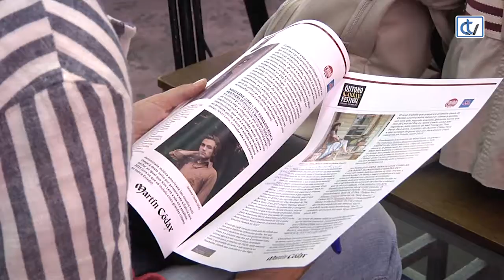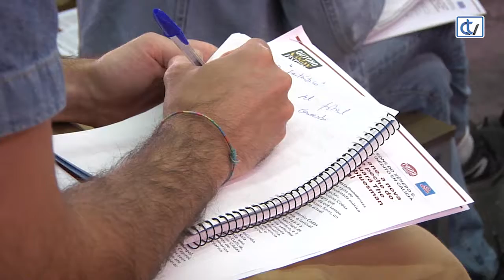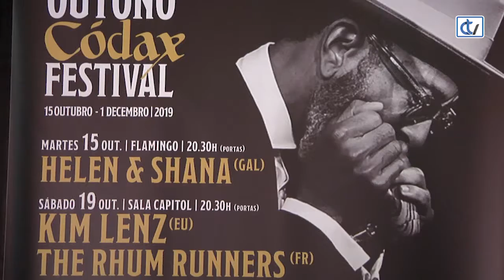Presentación do Outono Martín Códax 2019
O festival de música negra regresa cos mellores sons do xénero e, salvo as bandas galegas, cun cartel integramente inédito en Galicia.
Kim Lenz, raíña do rockabilly, e Nikki Lane, a nova dama da música americana, apertura e peche do Outono Códax 2019, no que tamén actuará The Reverend Shawn Amos, un dos grandes bluesman do actual panorama internacional.
A venda de entradas xa está dispoñible en A Reixa Tenda-Matrioska (Santiago), Honky Tonk e Discos Elepé (Vigo), Rockbox (A Coruña), Peggy Records (Ourense) e a través das plataformas electrónicas e